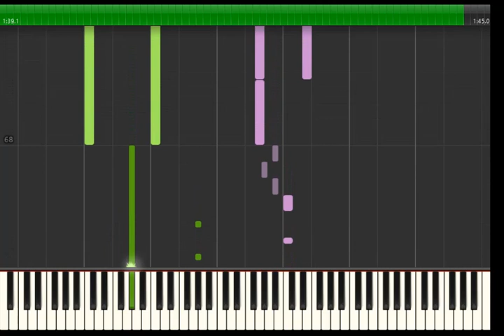Wednesday Plays The Cello synthesia piano solo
Zone 5
by Mick Jagger and Keith Richards (UK)